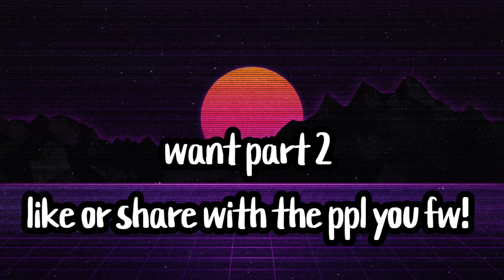DIFFERENT TYPES OF AMAZON DRIVERS (skit) ft (Amazon hosh)